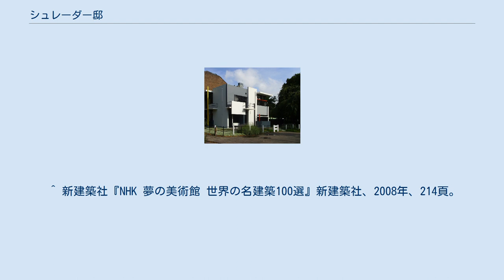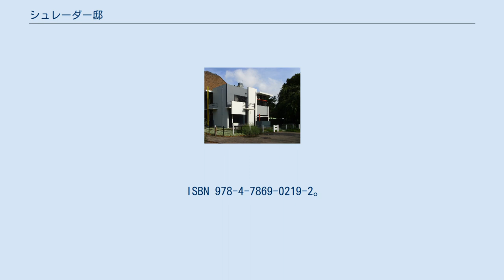シュレーダー邸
国家遺産_(オランダ)
リートフェルトのシュレーダー邸は、オランダのユトレヒト市内にあり、1924年に、オランダ人建築家ヘリット・リートフェルトによって設計された住宅である。
デ・ステイル建築を代表する作品で、世界遺産に登録されている。
 夫を亡くしたシュレーダー夫人（トゥルース・シュレーダー・シュラーダー）と3人の子供たちのために建てられた。
 モンドリアンの抽象画を建築化したかのような外観で、白・灰の面と黒・赤・黄・青の線によって構成されている。
これは1917年に発表された「赤と青のいす」の造形原理を発展させたものである。
 鉄筋コンクリート造では高価になるため、壁を漆喰塗りの煉瓦造とし、床と屋根は木造である。
補助材としてI型鋼とコンクリート（バルコニー部分）が使われている。
 1階にはスタジオ、書斎、台所、家事室、メイド室がある（リートフェルトは1932年まで1階を借りて仕事場にしていた）。
2階は居間、夫人の寝室、息子の部屋、娘2人の部屋があるが、間仕切りは可動式で、移動させると1つの広い部屋として使うことができるようになっている。
これは夫人のアイディアによるという。
 シュレーダー夫人は1985年に亡くなるまで、この邸宅で生活を送った。
現在では、Bertus Mulderによって修復が行われ、ミュージアムとして訪問者のために開放されている。
 2000年に、建築分野の現代の運動の証の1つとして見なされ、ユネスコの世界遺産に登録された。
 ^ 山縣、p42。
 ^ 新建築社『NHK 夢の美術館 世界の名建築100選』新建築社、2008年、214頁。
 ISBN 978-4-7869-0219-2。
 ^ 山縣、p42。